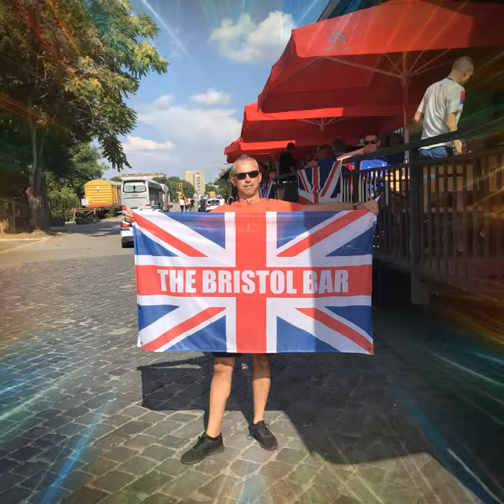We're On Our Way.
Stage One. Back into Europe and on our way to Baku.